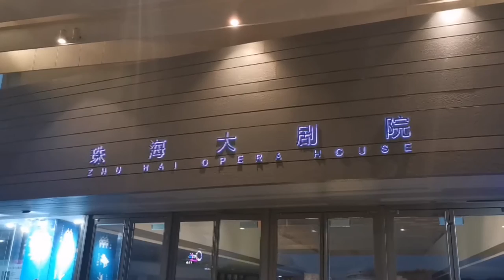Opera House in Zhuhai, Guangdong, China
Wonderful Opera House in the shape of shell in the city of Zhuhai in Guangdong, China